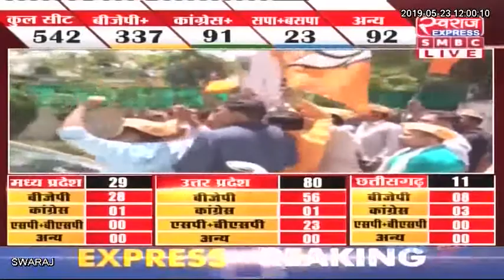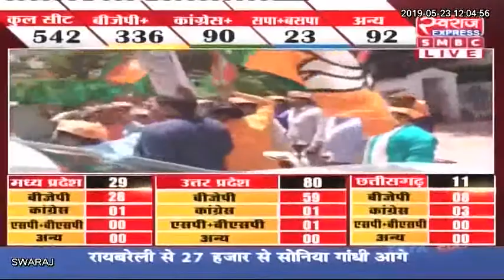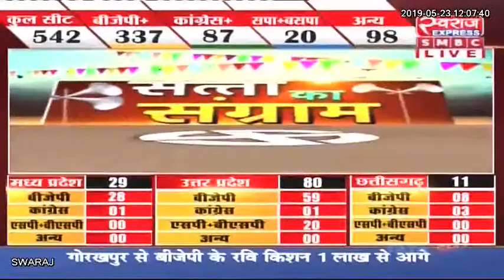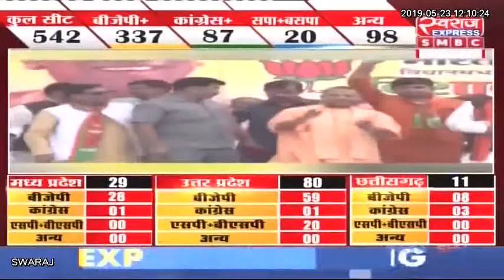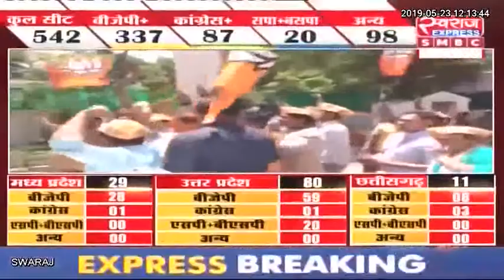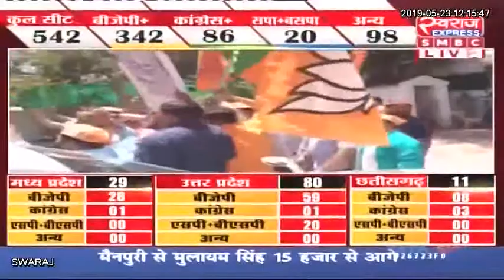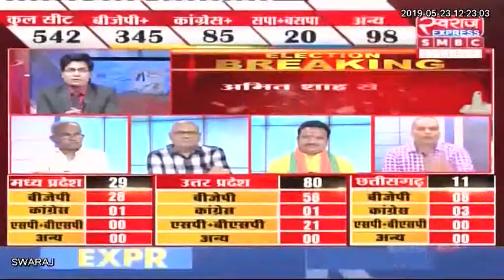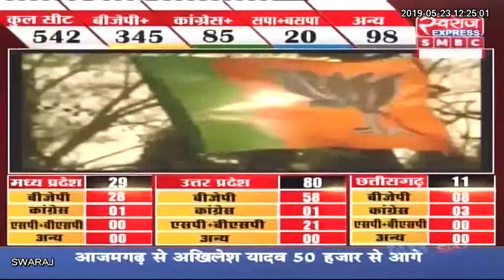Lok Sabha Election 2019 Result Live : लोकसभा चुनाव के नतीजे